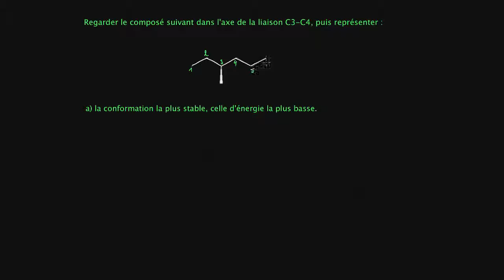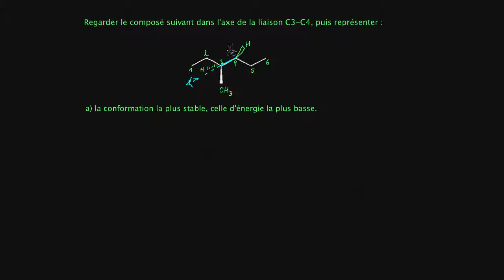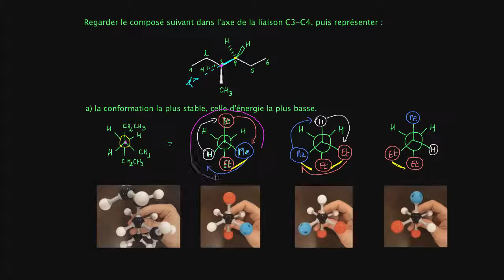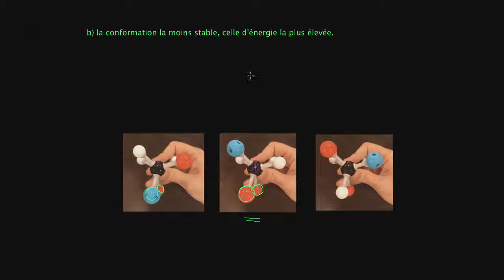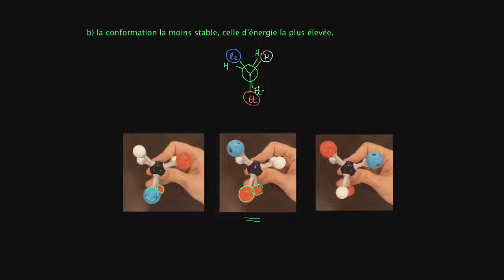Projections de Newman - Exercice II